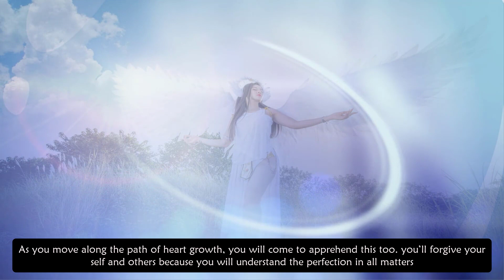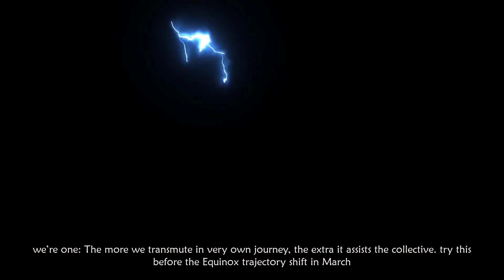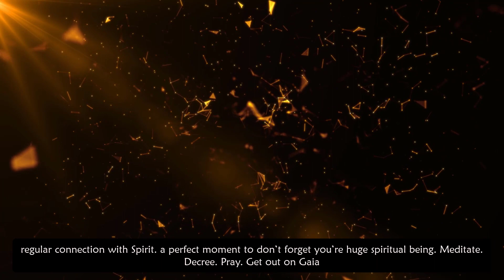Great Message From Mother Earth